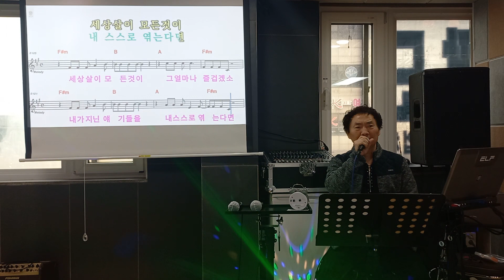*세상만사*원곡송골매* 김일기 딩동댕노래동아리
힐링 타임 취미교실 #
홧팅